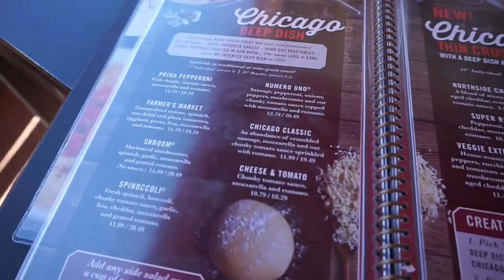Weekend in Baltimore!